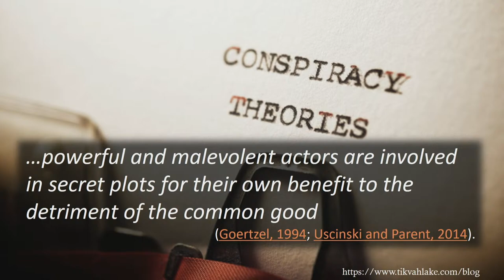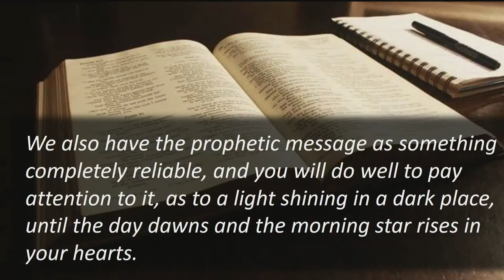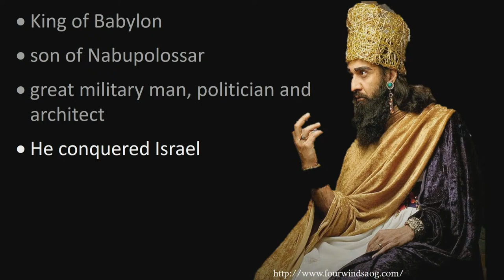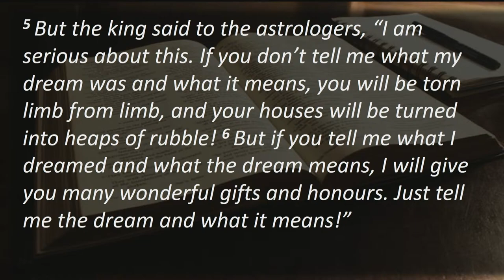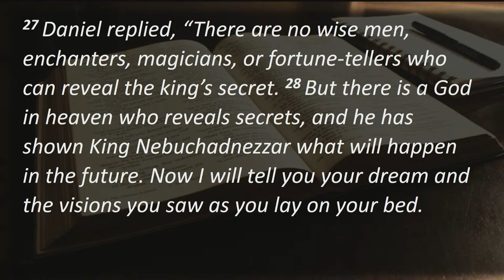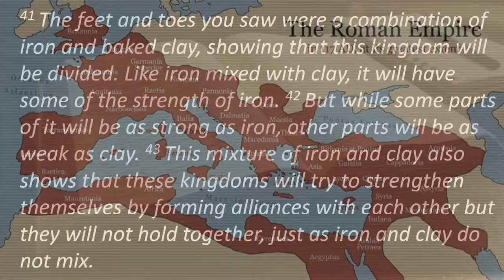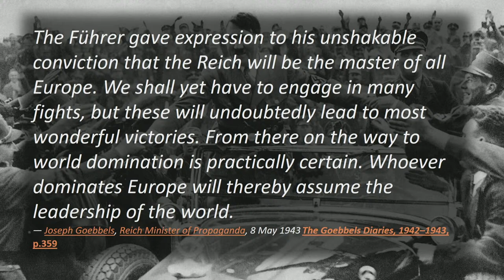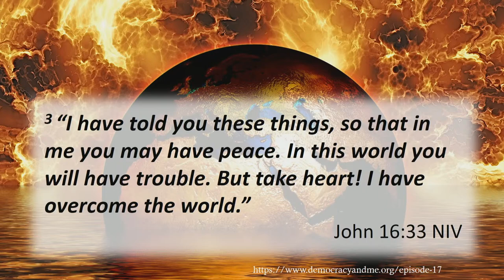Conspiracy vs Prophecy - Pr Piroska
Extending a warm invitation to you friend - join with us weekly where we enjoy inspiring personal testimony, music, bible study, praise & worship our God together.